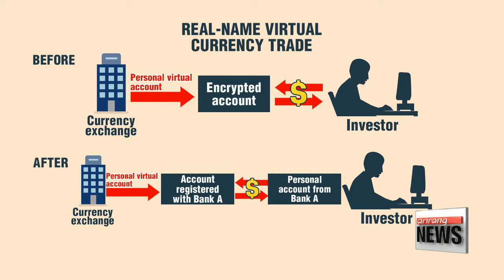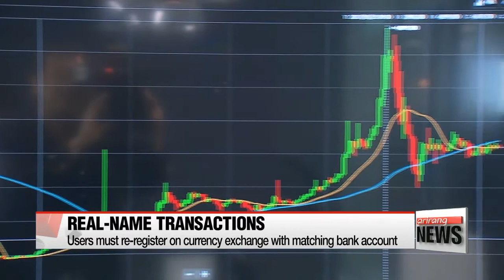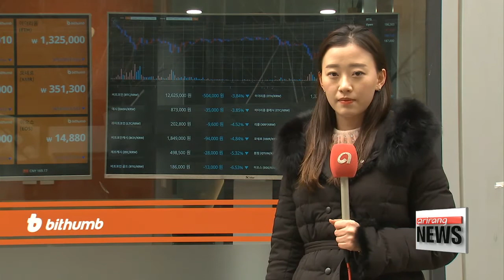S. Korea starts real-name trading system for cryptocurrencies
30일부터 암호화폐 거래실명제 실시

   Anyone trading cryptocurrencies in South Korea can only use real-name bank accounts from now on.
Part of the government's measures to prevent virtual currency being used for illegal activities like money laundering and tax evasion.
Lee Jeong-yeon zooms in on the change and its potential impact.
 Some 3-million cryptocurrency users in South Korea will no longer be able to make transactions anonymously.
 Until now, currency exchanges issued encrypted, so-called virtual accounts for crypto exchanges. But now, those virtual accounts are gone. Instead, investors will make transactions directly to and from designated real-name bank accounts. These personal accounts will have to be at the same bank their exchange uses, meaning some people will have to switch banks or create new accounts.
 There are currently six banks working with the exchanges. Bithumb, the largest exchange, is working with Shinhan and NongHyup. Upbit is working with IBK, Coinone with Nonghyup, and Korbit with Shinhan.
  To get on board with the new rules, investors both existing and new... will have to prove to their exchange that the bank account they're using is their own.
There's been concern that the changes could cause a lot of confusion.
  Those opening new bank accounts should know... that they need to show the bank that their new account won't be used only for crypto trading, which isn't considered a valid reason for opening one. They'll need ID and proof of employment.. or a regular bill they pay. Without that proof, accounts will come with noticeable limitations.
 This also prevents minors and people without jobs from opening new accounts.
  For several weeks, Korea had banned crypto exchanges from opening new trading accounts,... and it had been thought that lifting the ban would bring a flood of new crypto traders. But that hasn't been the case.

   "There are more hurdles to creating new accounts now so this has decreased demand. Also, banks are more careful in issuing new accounts because what they could lose from any problems that occur far outweigh the gain, which is mere service fees."

Experts say the volatile cryptocurrency market won’t stabilize any time soon, even with the real name system, and we can still expect further government regulations to affect cryptocurrency prices.